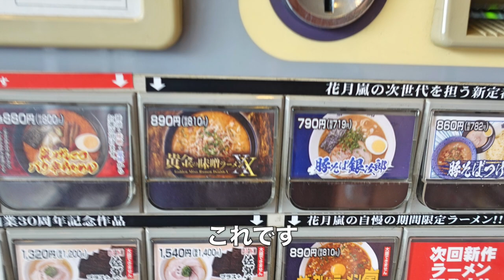【らぁめん花月嵐】NO.24. 噂を聞いて黄金の味噌ラーメンXXを食べの来ました ＃1389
らぁめん花月嵐　習志野店にコメントで美味しいと教えてもらい食べに行きました。